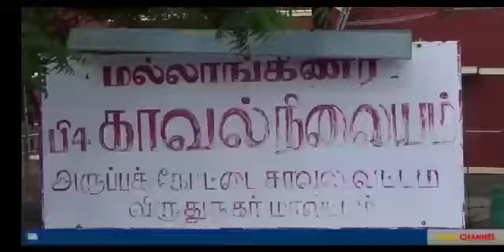KALAM NEWS 100 குடும்பங்களுக்கு அவர் அவர் வீடுகளுக்கு நேரில் சென்று மளிகை,காய்கறிகளை வழங்கிய ஆய்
KALAM NEWS
100 குடும்பங்களுக்கு அவர் அவர் வீடுகளுக்கு  நேரில் சென்று   மளிகை,காய்கறிகளை  வழங்கிய ஆய்வாளர்